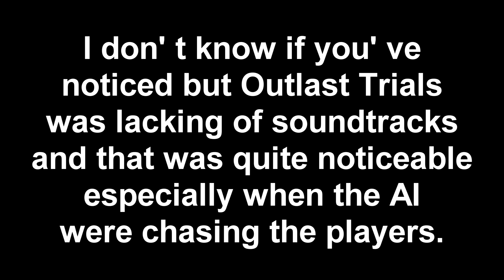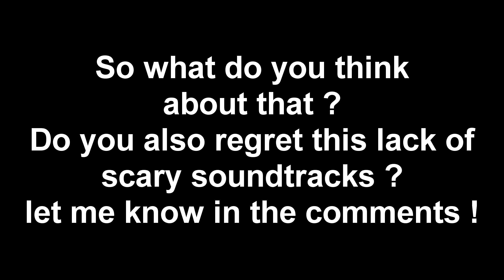OUTLAST TRIALS BETA BUT IT' S ACTUALLY SCARY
Outlast Trials with Outlast 1 soundtracks.
We need more scary soundtracks.